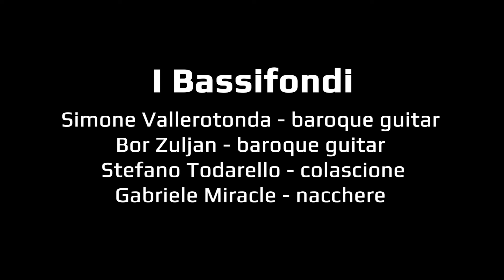FRANCESCO CORBETTA // 'Gigue cherie du Roy' by Simone Vallerotonda, Bor Zuljan and I Bassifondi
Album release date → January 2024

After "Roma ’600", dedicated to the cultured and popular music of the Eternal City, I Bassifondi explore the music of the most famous baroque guitarist in 17th-century Europe, who brought the guitar to England and then to the court of the Sun King in France: Francesco Corbetta. The trio, led by Simone Vallerotonda, welcomes a special guest, Bor Zuljan, one of the best lutenists on the scene, with whom Simone Vallerotonda plays a concerto and several "pièces de caractère" for two guitars. This collection represents the triumph of virtuosity, refinement and harmonic experimentation in the 17th century. A music that takes the guitars beyond their limits, competing, and perhaps surpassing, their historical rival, the lute. To seal the recording there are four vocal tracks dedicated to the Kings of England and the Duke of York, in the French style. A visionary recording of rare beauty!